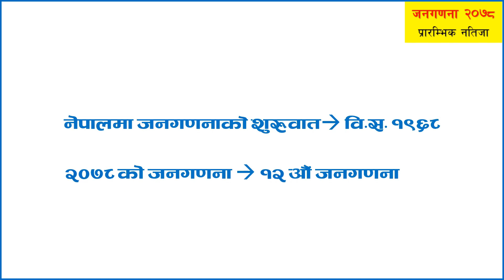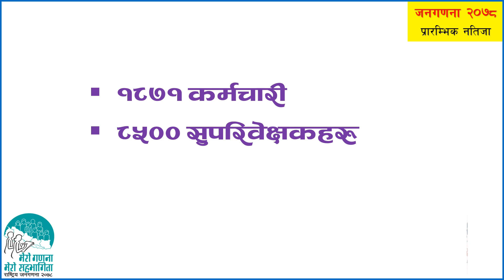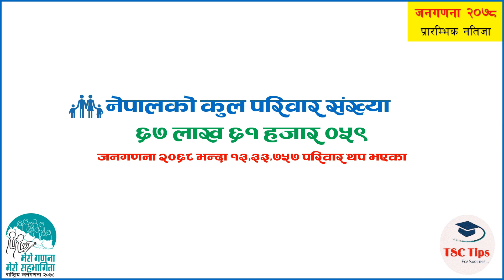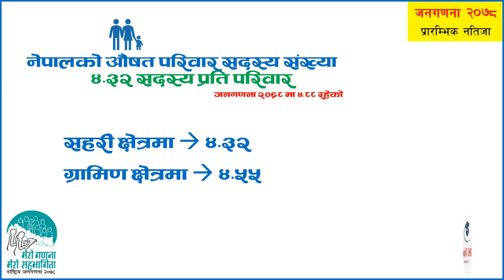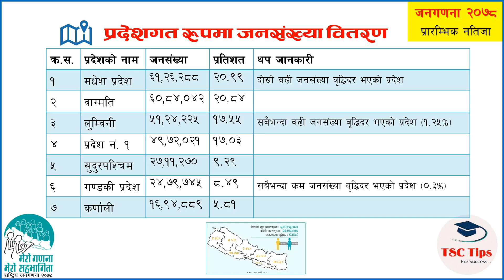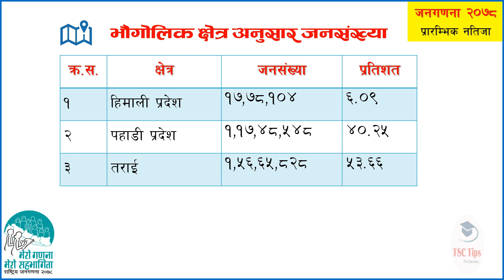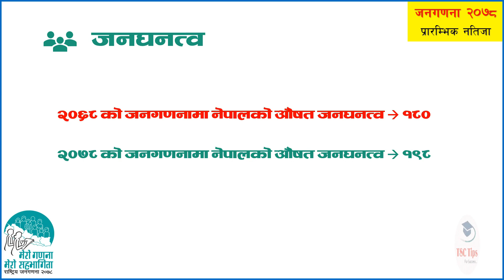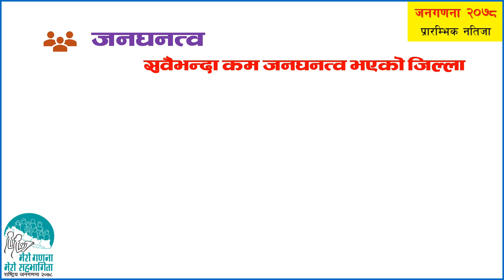२०७८ जनगणना प्रारम्भिक नतिजा । CBS Census Report 2078 Infographics। मावि आधारभूत । TSC Tips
शिक्षक सेवा आयोग
माध्यमिक आधारभूत तह
Secondary Level
Lower Secondary
Primary Level
TSC Tayari
TSC Preparation Tips